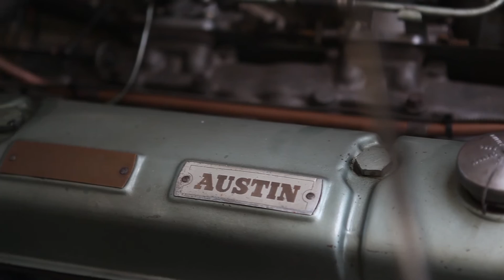Austin Healey - Mig & Min Maskine (16:22)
Som ung mekaniker servicerede Arne Jespersen en kundes Austin-Healey. Da muligheden for at købe den selvsamme bil pludselig opstod flere år senere, blussede det gamle forhold op igen. I dag kører han i en Austin-Healey fra 1959.

Om Mig & Min Maskine:
I serien Mig & Min Maskine møder vi en række danskere, der deler en stor passion for maskiner. De viser deres veterankøretøjer frem alt imens de gør os klogere på biler og bilmærker. Flere af dem vi møder nøjes ikke med én bil, men har gennem tiden fyldt garagen op med flere veteranbiler. Se med her og få indsigt i en række klassiske køretøjer og deres ejere.

Vi håber, du kan lide vores serie Mig & Min Maskine. Når du har set alle 22 afsnit, ligger der heldigvis endnu flere serier klar til dig på TV2 Østjyllands YouTube-kanaler.

Hver dag poster vi også en masse videoer, billeder og nyheder fra Østjylland på vores forskellige, digitale platforme: